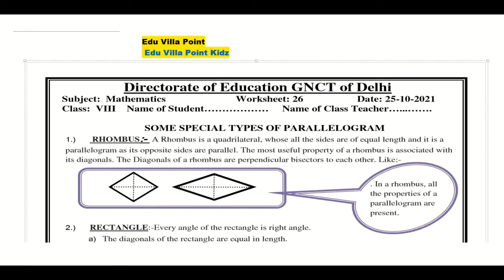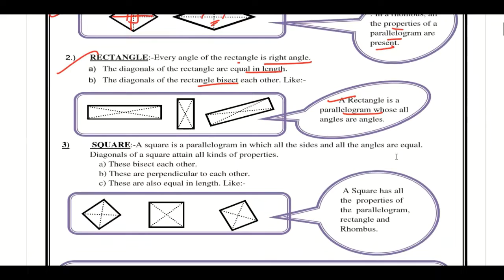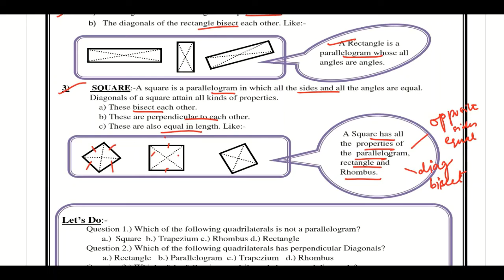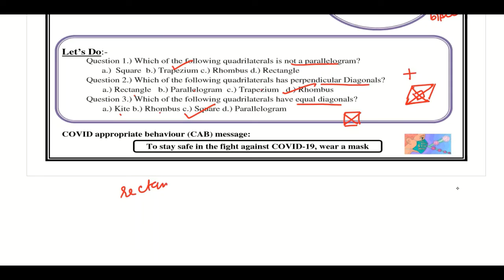Class 8 Math English Medium Worksheet 26 (25/10/2021) | Edu Villa Point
@Edu Villa Point Kidz

Now a student can learn any topic at her/his own pace at her/his own home. No need for any other classes as all the topics are very extensively covered You will love Math English Mediums and other subjects... We promise!

Join Edu Villa Point and Fall in Love with Math English Mediumematics. 🥇

DOE Worksheet 26 Solution | Class 8th | 25-October-2021 |Math English Medium | CBSE NCERT DELHI
Today's WorkSheet
 DOE worksheet
25 October   Class 8 to 8  Worksheet 26 Math English Medium me
25 Oct   Class 8 to 8  Worksheet 26 Math English Medium me
today Class 8  Worksheet 26 Math English Medium me
25 October  Class 8 Worksheet 26
25 October   Class 8 Worksheet 26
25 October  Class 8 Worksheet 26
25OctoberWorksheet26 Class8
Class8doeWorksheet 26
doeWorksheet 26
Worksheet 26 Class8th
doeMath English MediumworksheetClass8
doeWorksheet 26 forClass8

Math English Mediums Worksheet 26 Class 8(25/25/2021) Math English Medium Medium /Class 8 Math English Mediums Worksheet 26 / worksheet Math English Mediums8 Class8
Math English Medium Worksheet 26 Class 8 (25/25/2021)/ worksheet Math English Medium8 Class 8/ Class 8Math English Medium Worksheet 26
Math English Medium  Worksheet 26 Class8(25/25/2021)Math English Medium medium/sst Worksheet 26 Class8/Class8 sst workshet8
Class 8 Math English Medium work sheet  Both  Math English Medium medium and Math English Medium Medium